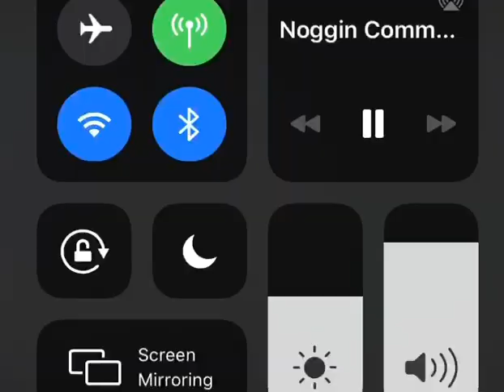Noggin chickiepoo and fluff barnyard detectives